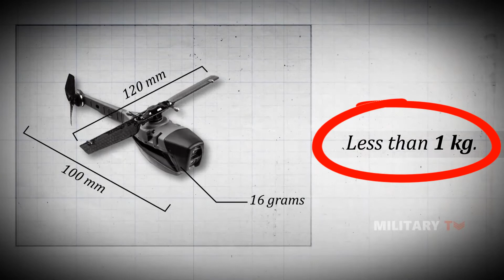ДРОН BLACK HORNET: что может самый маленький военный беспилотник?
ТехноВот - информационный канал о различной технике, которая когда-то выпускалась или выпускается и по сей день. На данном ресурсе, Вы найдете массу интересного об:

• автомобилях;
• мотоциклах;
• самолетах;
• танках;
• кораблях;
• грузовиках;
• тягачах и т. д.

Новые выпуски КАЖДЫЙ ДЕНЬ !!!